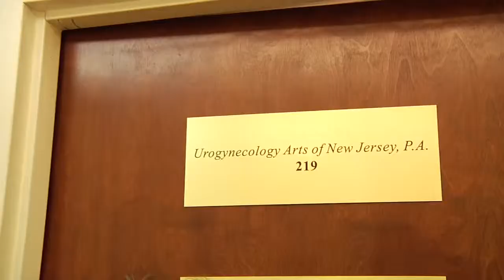Client Testimonial - Mark Mokrzycki, MD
This video session is about MTBC's premier billing software, state-of-the-art EHR and numerous Value Added Services from an active user